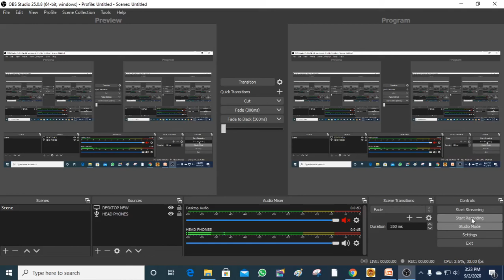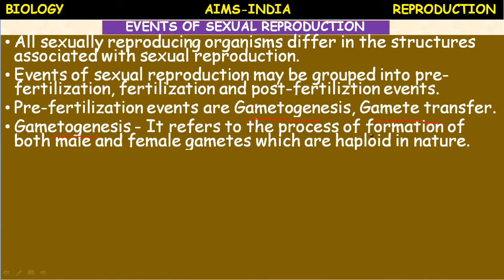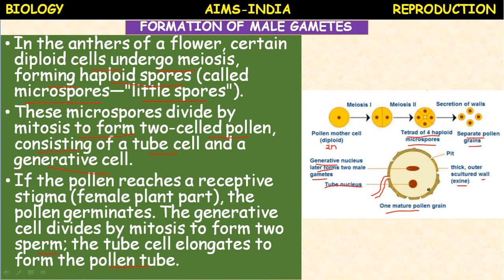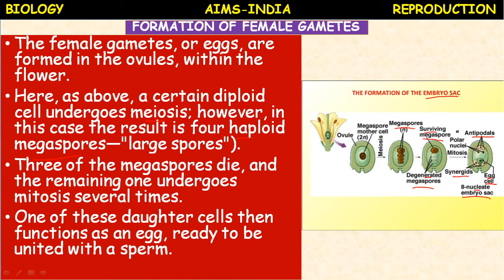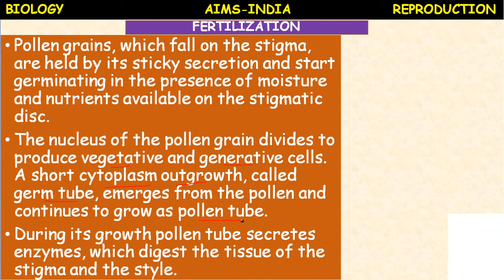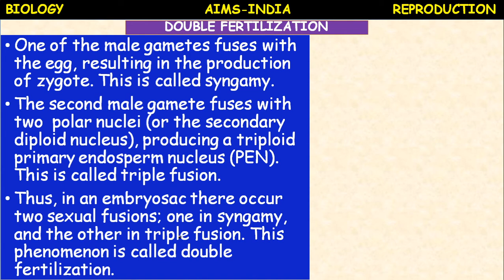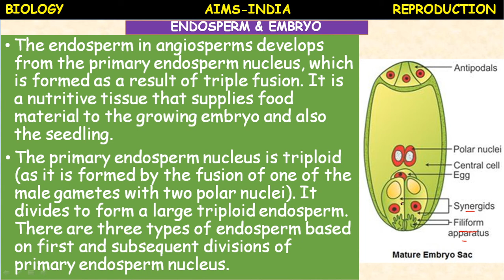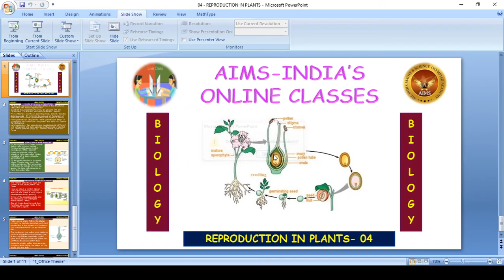7TH | TOPPERS' | BIOLOGY | REPRODUCTION IN PLANTS | PART 04 | AIMS INDIA